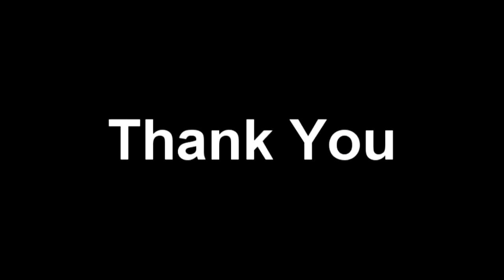"Monk" CJCMusic Clef Theme Song Month